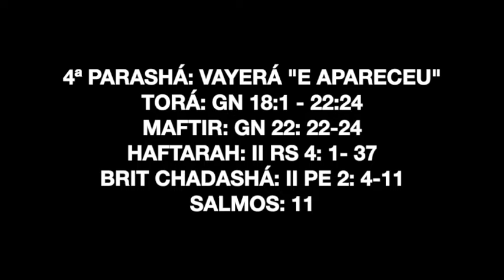Porção da Torah 04ª VAYERÁ E apareceu 16 11 19 5780